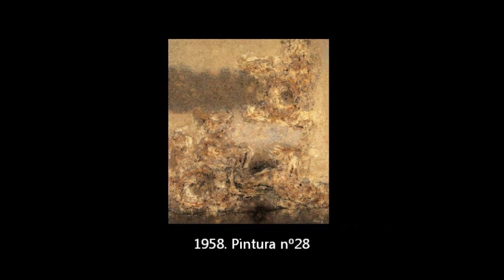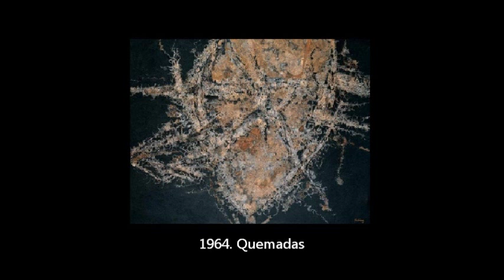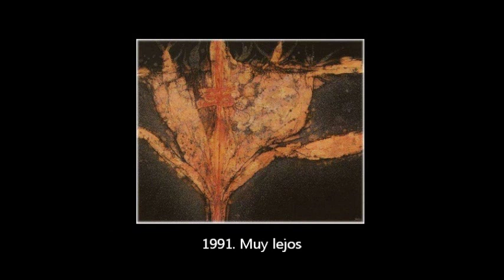Pinturas de César Manrique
Este video muestra 43 obras pictóricas seleccionadas al azar del gran artista lanzarotence César Manrique, realizadas con diferentes técnicas entre 1952 y 1991.